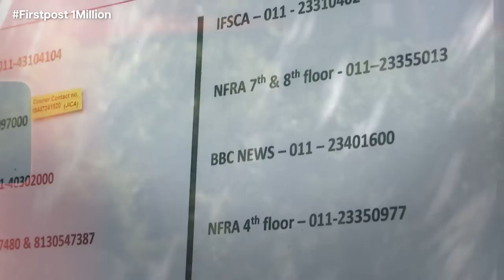Russia’s Wagner Mercenary Group’s Chief Prigozhin Exposes Strains of Putin's War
Russia's most powerful mercenary, and the founder of the Wagner Mercenary Goup, Yevgeny Prigozhin often levels criticism at the alleged treachery of the country's top brass in his colorful and often profane videos. But such words are dangerous in Vladimir Putin's Russia. What does the future hold in store for the Wagner chief? Click here to find out more.

Russia | Wagner Group | Russia Ukraine War | Vladimir Putin | Russian Invasion | World News | International News | Firstpost